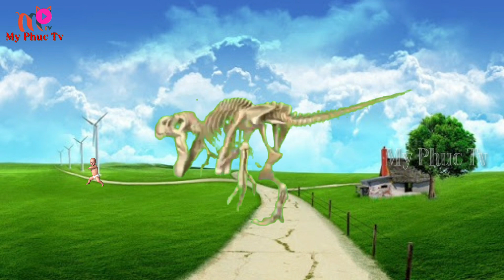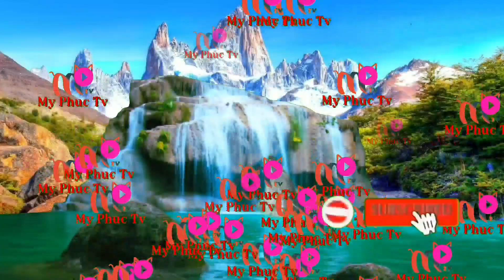Shooting Kill-Speaker-Headed Monster-Dinosaur-Giant Snake-Wolf-Monster-Tyrannosaurus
Welcome to 《My Phuc TV » channel.
   My channel is a channel of parodies and some action video games.  I create funny fighting content between fictional characters like Siren Head, Cartoon Cat, Granny, Piggy, dinosaur, Melong, monster, hulk, superman, etc.